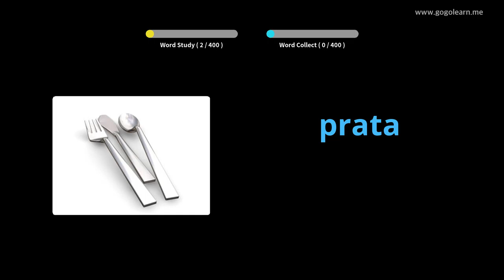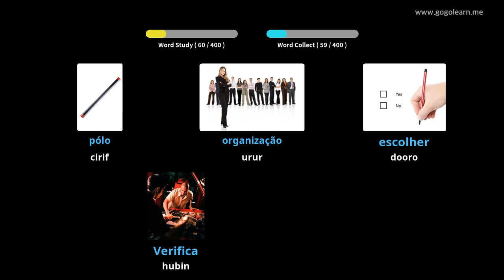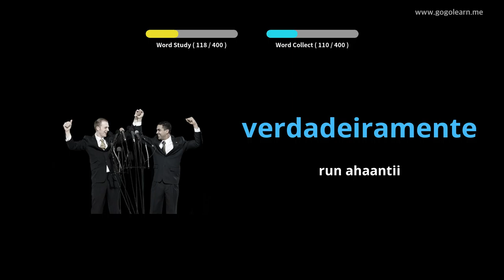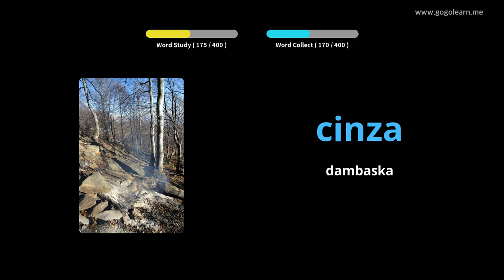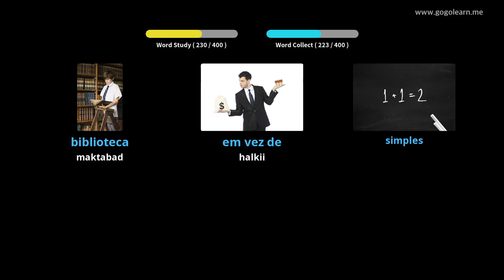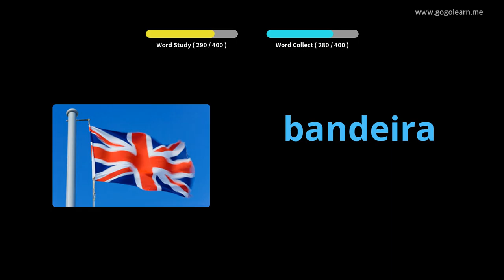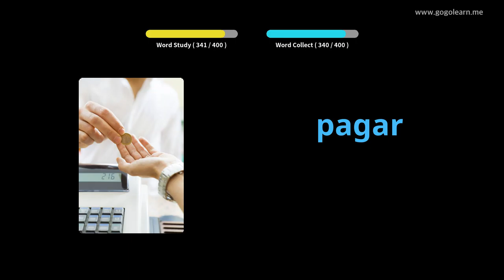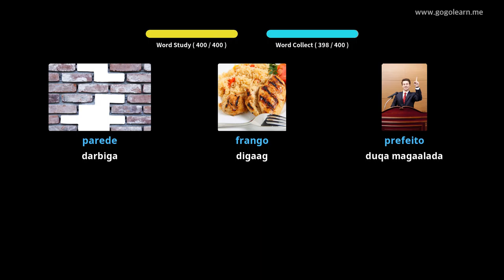Farsamooyinka Ereyada Boortaqiiska ee Boortaqiiska 2 | Golearn